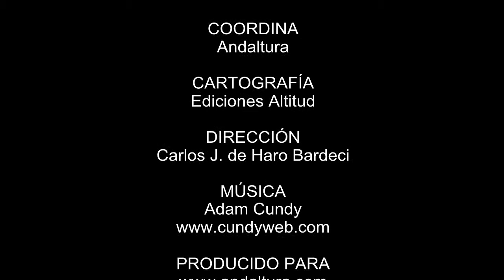Parque Natural Sierra de Huetor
Animación virtual sobre el Parque Natural Sierra de Huétor. Toda la información sobre éste y gran cantidad de rutas de senderismo, recorridos en BTT y vías de Escalada la podrás encontrar próximamente en nuestra web